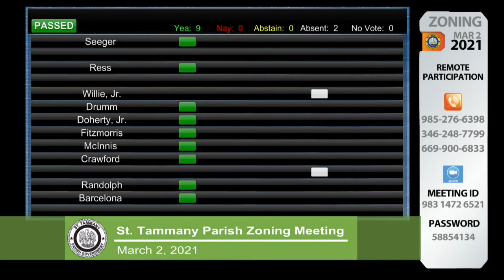St. Tammany Parish Zoning Meeting March 2, 2021